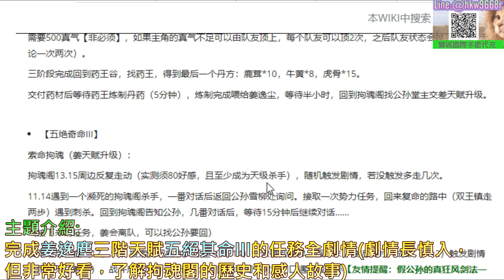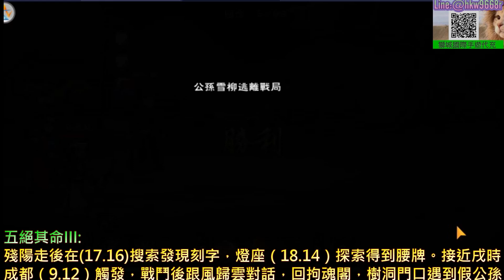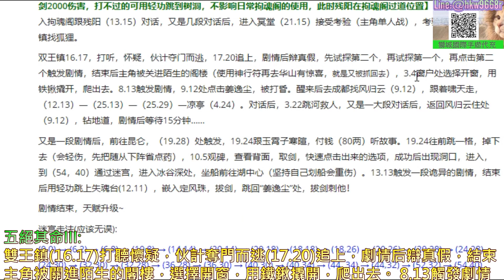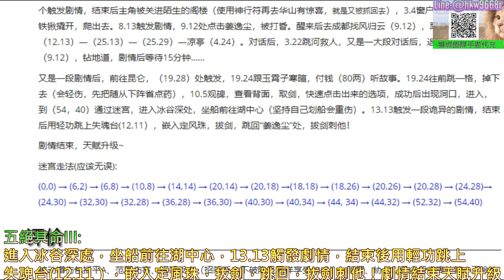【煙雨江湖】好劇大推，"姜逸塵"3階天賦『五絕奇命』劇情全流程，帶你一觀"拘魂閣歷史/超強對手狐狸/風月愛情故事"，值得一看又刺激的完整劇情｜【軒老】煙雨攻略88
主題介紹:
1."姜逸塵"3階天賦『五絕奇命』劇情全流程
2.一觀"拘魂閣歷史/超強對手狐狸/風月愛情故事"